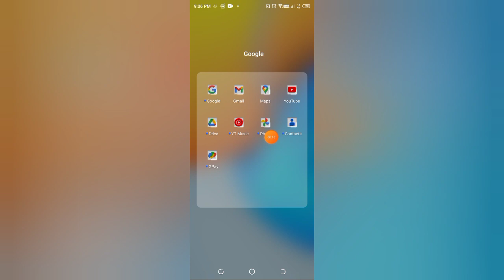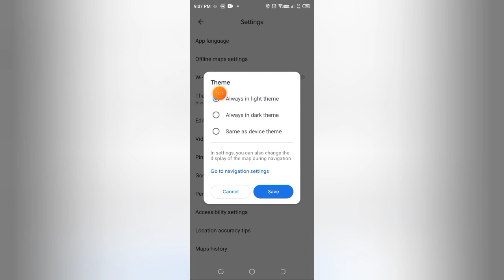Map me timeline kaise change kare, how to change timeline in Map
Title

paste